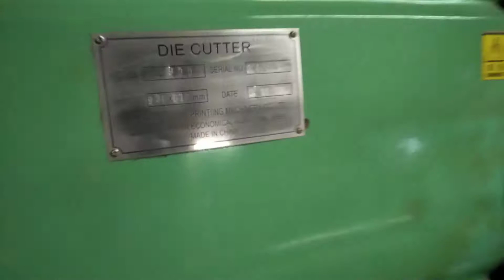Die cutting machine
Machine Features: This machine have copper motor for operate machine, Operator easily count total production by digital counting miter. Speed controller can control machine speed as it need.
Ultimate Corporation.
18/2, New Sahibug, Savar Dhaka.1340

Dear sir
This is juel form “ultimate corporation”, Bangladesh. We are professional for supplying RMG accessories machineries and raw materials in Bangladesh.  Such as for machinery we providing - Poly Project, Gum Tape Project, Crochet & Needle Loom Project, Label Printing Project, Die Cutting and Paper Cutting.
And for raw materials – Plastic Fim (BOPP, MCPP,BOPET,MPET), Plastic Resin(LLDPE/LDPE/HDPE/PP), Gum Tape, Thread and Yarn (Textured/Sewing/Rubber), Paper (Duplex, Art card/paper, Liner etc), Starch Powder, Thinner etc.
Now you can get easy update price by us.
Assuring you of our best attention at all times.

All the new machine equips with the 12 months warranty and free quick-wear part repairment. All the machine from our company equips with the all weather life-long after-sale service. lifetime service. 7/24 All-weather response. CE & ISO 12100:2010. principal'whatsapp.
automatic die cutting machine - paper die cutting machine
Feb 10, 2021 — Die cutting is using a machine that applies pressure to cut out delicate shapes from paper, card fabric and other materials. By die cutting you ...

a wide range of Die Cutting Supplies at unbeatable prices, you won't be disappointed. ... Gemini Die Cutting and Embossing MachineCutting dies form - polygraph industry, for cutting and folding paper or carton for packing. Close-up shot of labels manufacturing on flexo printing machine ...1. The Die Cutting Machine can cut all sorts of materials: paper, card, felt, foam, fabric, thin plastic, cake icing – and even up to three ...In a nutshell, your die cutting machine is the device used to cut your chosen shapes out of paper, vellum and other compatible materials. Die cutting machines ...
When it comes to finishing for short runs, fast set-up times are absolutely essential. KAMA die cutting and finishing machines have always been designed for .
Our family of Sizzix Die Cutting Machines is ever growing, offering you a diverse mixture of paper cutting machines. The Sizzix Big Shot machine is the ...
In the metalworking and leather industries, the process is known as clicking and the machine may be referred to as a clicking machine. When a dinking die or ...
Apr 16, 2019 — Die-cutting machines are handy tools to have for your scrapbooking and crafting needs. The machines use metal dies to cut out shapes, l
Find Die Cutting Machines and other Crafts & Scrapbooking and more in For the Home at QVC.com. Don't Just Shop. Q.
Manufacturer of Die Cutting Machine offered by Small Business Industries, Patna, Bihar.
High Speed Hydraulic Die Cutting Machine. Dedicated to do high speed kiss cutting or through cutting with alignment feeding system. Technology; Features ...
Medical: Skin contact tapes and fams. Pharm...
Find the best Die Cut Machines & Accessories from Hobby rotary types of die cutting machines use a die that all other components in the run will be copied from. Because of this, it's imperative ..
The Cricut Maker is the most versatile die cutting machine we've reviewed. It cuts every material and has great, easy-to-use software.
Download scientific diagram | Die-cutting machine. from publication: Integrated Approach to Industrial Packaging Design | Abstract.
Papercraft; Diecutting Machines & Accessories. Diecutting Machines & Accessories. Everything you need for your die cutting projects - top of the line ...
A die cutting machine or card making machine is a machine that cuts shapes from paper, chipboard (such as cardboard, but thicker and denser) ...
The Best Die Cutting Machines of 2021! ; Chzimade Die Cutting Embossing Machine Scrapbooking Die Cut Paper Card Leather Fabric Making Cutter Machine Diy Home Decoration. US $117.53. New User Deal.term die cutter is used for a press or machine that cuts material in a specified shape. From huge industrial cutters for furniture, ... Rotary Die CuttersProducts / Die cutting machine / C106Q Die cutting machine with